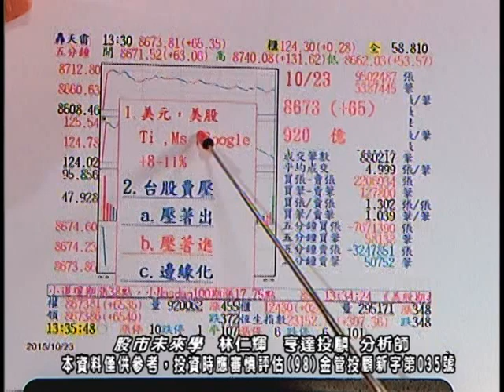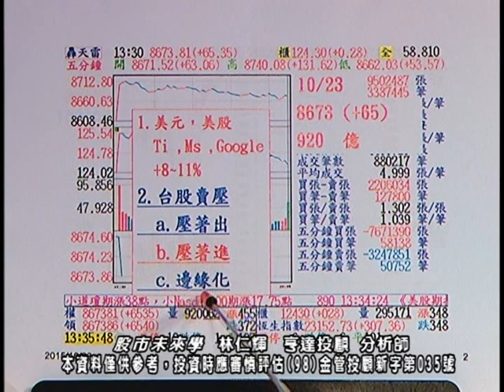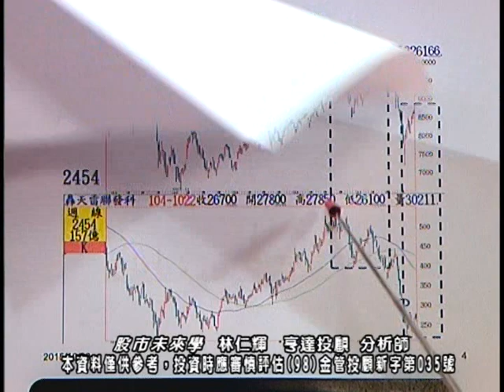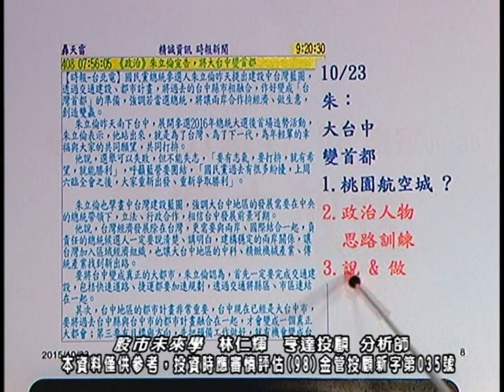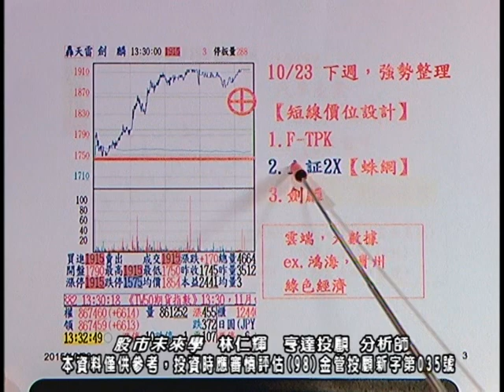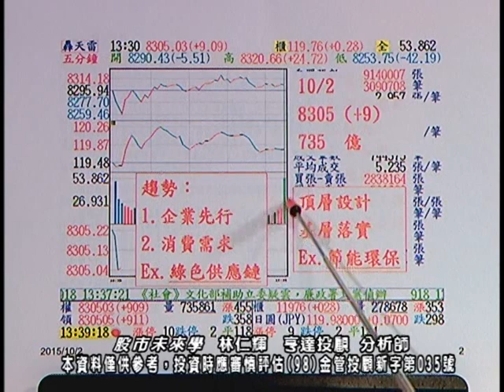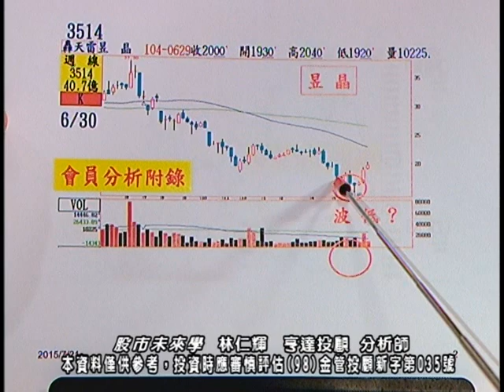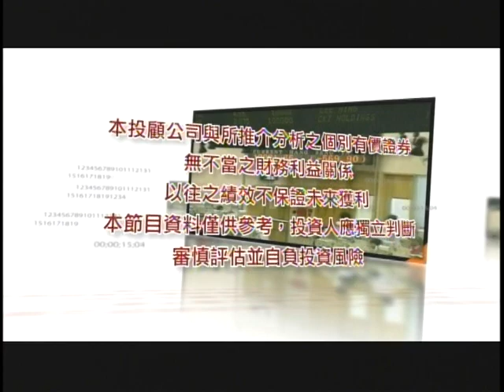20151023 2200 林仁輝 股市未來學